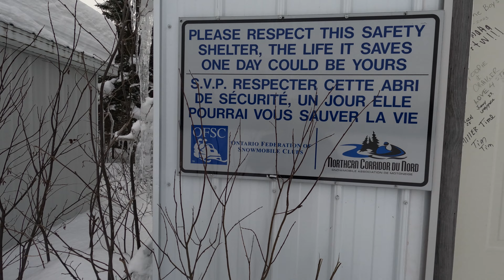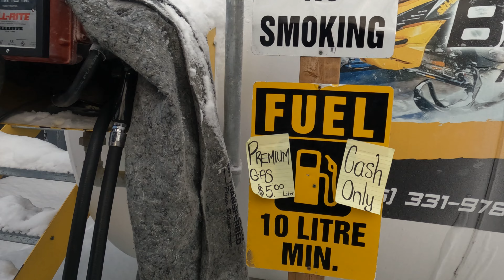Snowmobiling - Cochrane, ON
This trip was recorded early February, 2023. The three of us travel twelve hours north in search of snow. We stayed at the Travelodge in the town of Cochrane and toured the OFSC trail loops surrounding the area. The scenery is absolutely gorgeous and there was no shortage of snow! Ride on! Enjoy the adventure unfold.

Thank you groomers for keeping the trails as beautiful as they are!